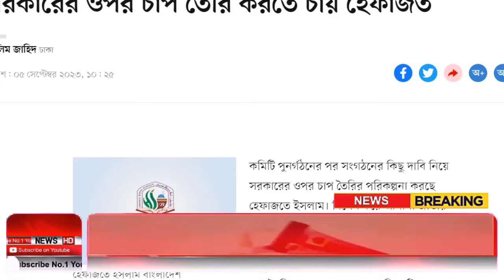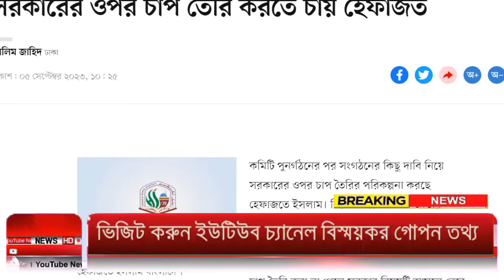Ajker Bangla Khobor 05 Sep 2023 | Bangladesh Letest News | Somoy Sangbad News | Bangla News Today